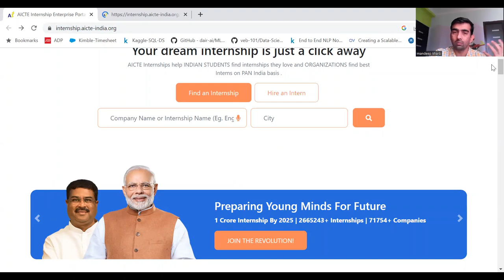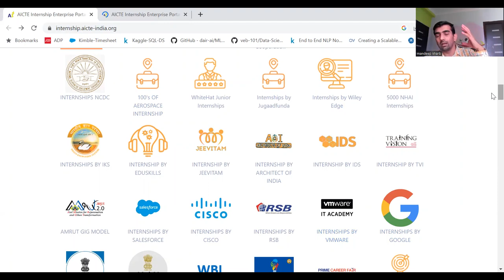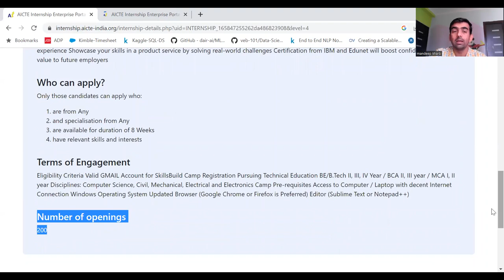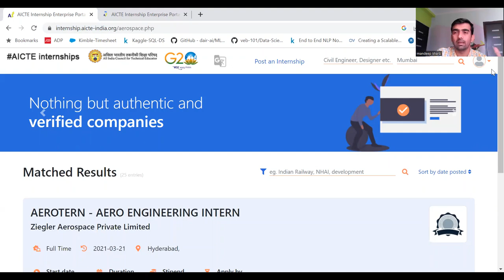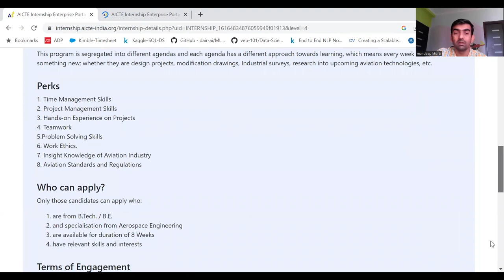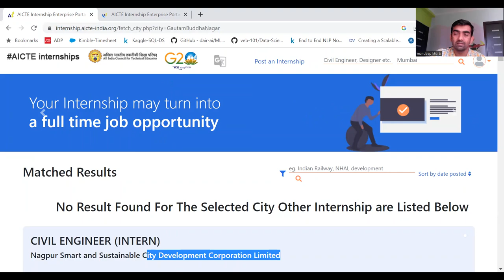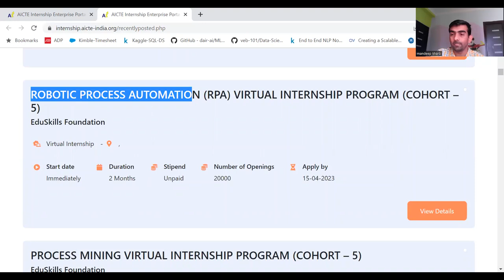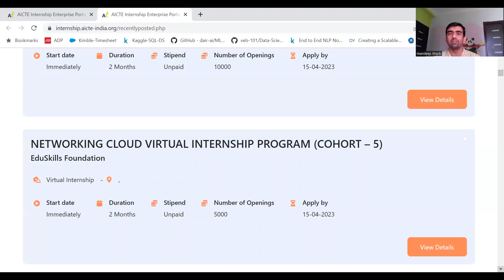Get Your Internship | Earn Stipend & Corporate Experience | 50 Lakh Opportunities |Summer Training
In this video we discussed about internship portal launched by Govt Of India in collaboration with corporate. Check out this website for all the internship opportunities list, more than 50 Lakh training options are present.

YOU JUST NEED TO DO